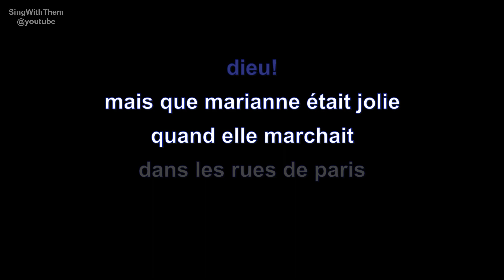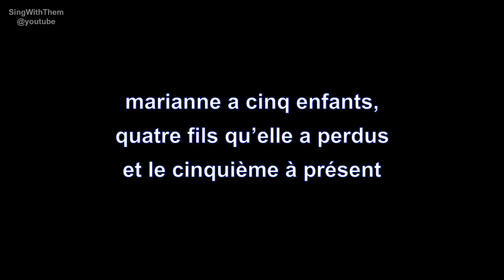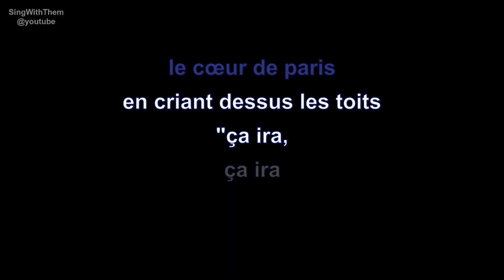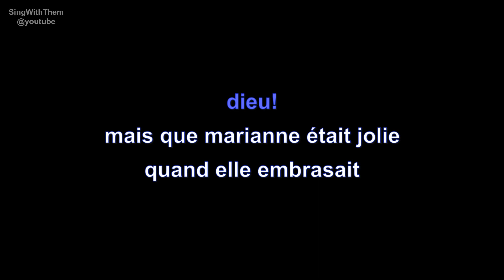michel delpech | que marianne était jolie | lyrics | paroles | letra